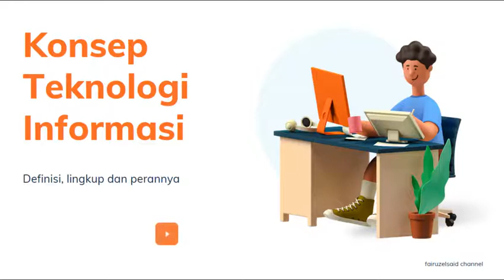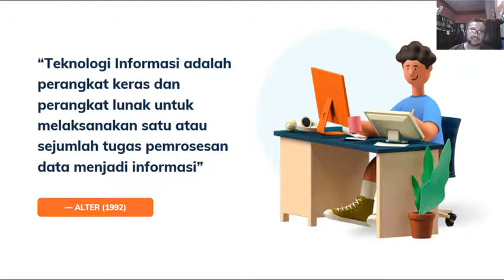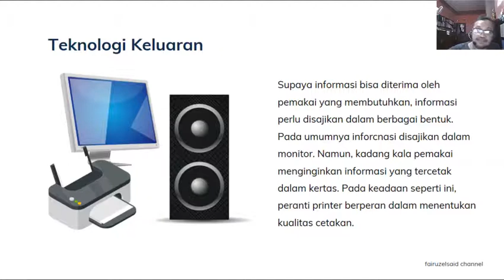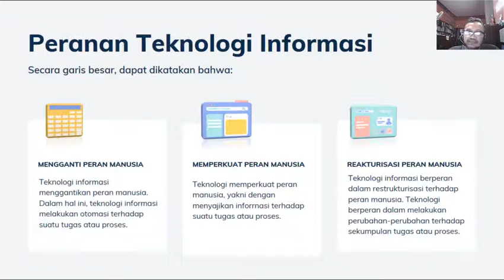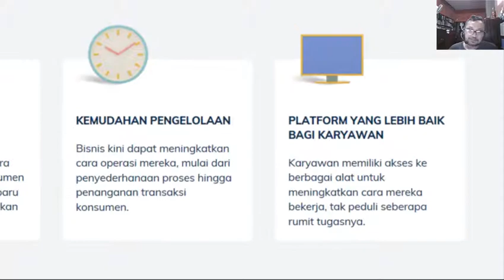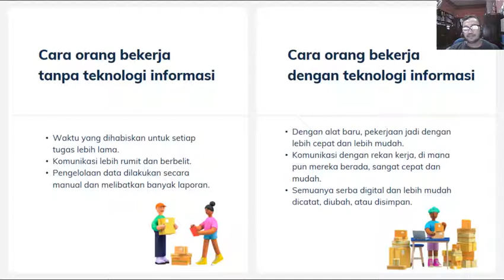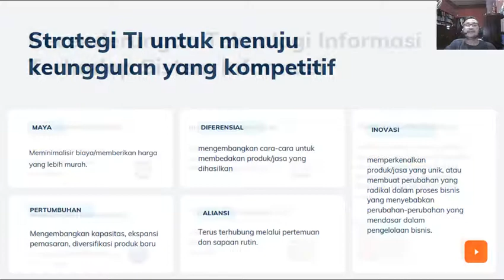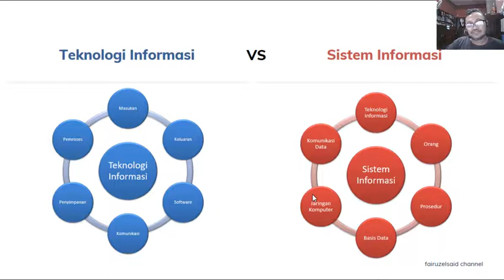Konsep Teknologi Informasi: Definisi, Lingkup, Manfaat, dan Perannya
Membahs tentang  konsep teknologi informasi  (TI) meliputi definsi teknologi informasi, Lingkup/komponen teknologi informasi, manfaat teknologi informasi, dan Perannya bagi Perusahaan.